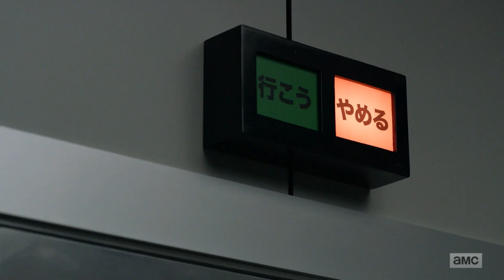Preacher Season 3 Episode 8 "The Tom/Brady" Breakdown!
Gran'ma makes a new deal with the Devil, Jesse comes face-to-face with the Allfather, while Tulip, Jody and Featherstone take a work trip to Japan. Plus, Hoover meets the Children of Blood. Ryan and Gaj break down the latest episode of Preacher, Episode 8 "The Tom/Brady."